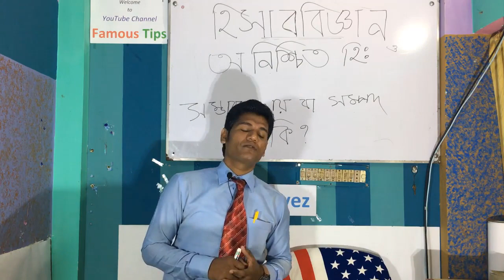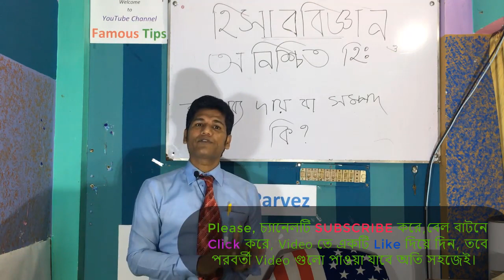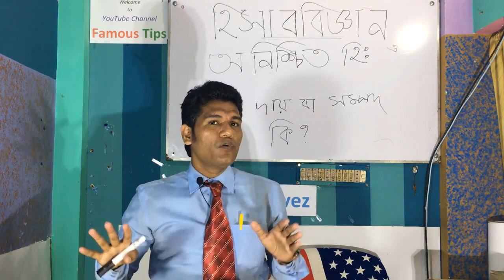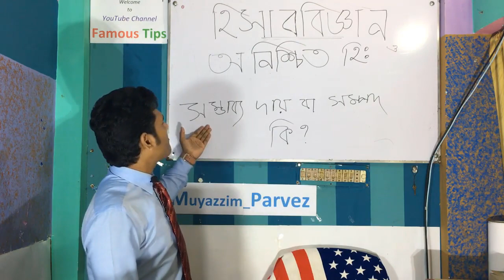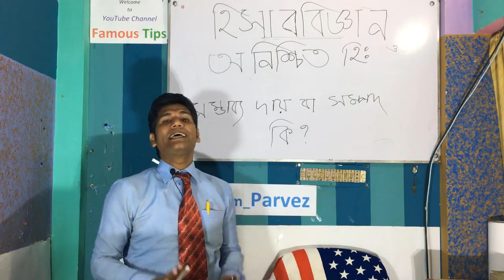অনিশ্চিত হিসাব, সম্ভাব্য দায় বা সম্পদ কি? এ জাতীয় এন্ট্রি হিসাবভুক্ত করার নিয়ম/হিসাববিজ্ঞান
I am Muyazzim_Parvez, after being pursued MBA in two major: Accounting as well as Finance, to show due respect to the great profession teaching, I am still in teaching though I have received a lots of appreciated job offers.
Considering the habit that I have made by teaching students from class six, and the received honor with teaching, it has never been easy for me to leave this profession.
By doing job at a range of schools and colleges in different districts, I have already been selected as a popular teacher by the students.

So to meet the demand of enormous request from different students to continuously help them on their study as well as my own strong will power make me bound to choose YouTube.
Beside this, whenever I hear a poor student cannot effort the tution fees of a good teacher for the want of money, our sisters are physically abused by some of their notorious private tutors when they seek knowledge at their home and also for being too conservative some female students are not willing to go on a private tutor; I want to stand beside those students to help every aspect of their study by my YouTube channel, Famous Tips.
Through the channel, Famous Tips  I would like to solve all the questions of Accounting, Finance, Economics, ICT,  Mathematics, English, Bengali from  SSC to Masters (including HSC, BBA and BBS) those appears several times in different  boards. Especially I will solve every complex and creative questions as well as MCQs   of all the subjects of Business Studies Group and upload the video lectures in both English and Bengal version, please stay tuned.

To make this channel live, I beg valuable advices and cordial cooperation from everyone.
To reach me I have put the link to my different sites below.

How to get golden5, golden A plus, how to get gpa5,how to get a plus, how to get a+, how to, tips of golden a+, golden A+, a grade, How to get golden a+ in hsc, How to get golden a+ in ssc, number of golden a+ in hsc 2000, how to calculate gpa for ssc,  golden5 in ssc 2000. Bank Reconciliation Statement, Trial Balance, Accounting Principles, Accounting For Receivables, Worksheet, Accounting for Tangible and Intangible Assets, Financial Statement,  Single Entry System, Commerce, Purchese Journal, Seles Journal, Purchese Return Journal, Seles Return Journal,  Cash Receive Journal, Cash Payment Journal,  Correction/ Error Journal, Adjuisting Journal, Closing Journal, Reversing Journal, LIFO, FIFO , Average, hater lekha sundor korar tips, principles of Accounting,Maths,Finance,

 দাখিলা, পড়া মনেরাখার কৌশল, অসাধারণ, পড়ালেখার টিপস, এ+ পাওয়ার উপায়, পরীক্ষা, কম পড়ে ভাল রেজাল্ট,  hsc তে a+ পাওয়ার উপায়, a+ পাওয়ার সহজ উপায়, মনে রাখার সহজ উপায়, এইচ.এস.সি, পড়ার রুটিন hsc, এইচ এসসিতে 5 পাওয়ার উপায়,  এইচ এসসিতে এ প্লাস পাওয়ার উপায়, mcq তে ভালো করার উপায়, পরীক্ষায় ভাল রেজাল্ট করার টেকনিক, কম সময় বেশি পড়ার উপায়, কিভাবে ভাল পড়াশুনা করা যায়, বোর্ড পরীক্ষার খাতায় লেখার নিয়ম, সৃজনশীল প্রশ্নের উত্তর লেখার নিয়ম, পরীক্ষায় ভাল ফলাফল অর্জনের টেকনিক,  কিভাবে লিখলে ভাল নাম্বার পাওয়া যায়, কম পরে ভাল রেজাল্ট, পরীক্ষার খাতায় ভাল নাম্বার পাওয়ার কৌশল, সৃজনশীল লেখার সহজ উপায়, পরীক্ষার খাতার নমুনা,  রচনামূলক প্রশ্ন লেখার নিয়ম, How To Get A+, HSC, SSC ও JSC তে গোল্ডেন এ+ পাওয়ার টেকনিক, সৃজনশীল প্রশ্নে A+ও A গ্রেড পাওয়ার সহজ উপায়, লেনদেন, হিসাব সমীকরণ ও হিসাব সমীকরণে লেনদেনের প্রভাব,  হিসাবের শ্রেণীবিভাগ, দুতরফা দাখিলা পদ্ধতি, ডেবিট, ক্রেডিট, নির্ণয়, সাধারণ জাবেদা, খতিয়ান, বিশেষ জাবেদা, নগদান বই, ক্রয় জাবেদা, বিক্রয় জাবেদা, ক্রয় ফেরত, বিক্রয় ফেরত জাবেদা, প্রকৃত জাবেদা, ব্যাংক সমন্বয় বিবরণী, রেওয়ামিল,   হিসাববিজ্ঞানের নিতিমালা, কার্যপত্র, জাবেদা, বিক্রয় ফেরত জাবেদা, নগদ প্রাপ্তি জাবেদা, নগদ প্রাদান জাবেদা সংশোধনী জাবেদা, সমন্বয় জাবেদা, সমাপণী জাবেদা, বিপরীত জাবেদা, ফিন্যান্স, অর্থনীতি,